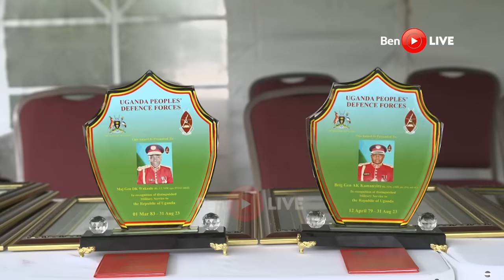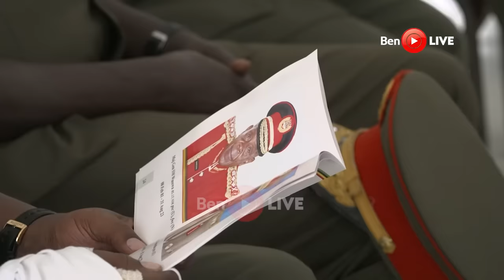MUSEVENI in glory and dignity sends off Gen Kale Kayihura and 10 top UPDF Generals at State House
President Yoweri Kaguta Museveni who is also the Commander In Chief  of the Uganda People's Defence Forces (UPDF) has advised the retiring senior army officers to invest their retirement package wisely.
“This retirement do not regard it as becoming redundant now, no, not at all. This is like a mutation; from one form of service to another one and that is why we had to hold on to retirement until we had solved the problem of package and I can assure you that what you are going with is considerable. That is why last year I permitted the retirement of generals and that is why for a long time we do not permit the retirement of casualties at Mubende,” President Museveni said.
Gen. Museveni made the appeal today at State House Entebbe as officially retired 11 army Generals. The generals join other 99 Senior army officers from the rank of Major to Colonel who retired on 25th August at the Ministry of Defence Headquarters in Mbuya, making a total of 110 senior officers who have retired this year.
The 11 generals include; former Inspector General of Police (IGP), Gen. Kale Kayihura, Lt Gen. James Nakibus Lakara, Maj Gen. Samuel Wasswa Mutesasira, Maj Gen. Joseph Arocha, and Maj Gen. David Wakaalo.

Others are; Brig Gen. Austine Kasatwooki Kamanyire, Brig Gen. Stephen Oluka, Brig Gen. Frank Katende Kyambadde, Brig Gen. Emmanuel Kwihangana, Brig Gen. Wilson Muhabuzi and Brig Gen. Ham Atwooki Kaija.
The President advised the retirees not to misuse their retirement package by investing in ambitious projects like building schools and hotels.
“You should do something small which you are sure of. Like a man called Nyakana in Fort Portal area. He has listened to our message and with 1.2 acres of land, he earns over Shs240m in a year from 8 cows of milk and poultry eggs so if you can get 5 acres, this is a lot of land that can help you to get a lot of income. If you invest in food production, you cannot go wrong. You see when we got Corona, things like tourism collapsed but eating never collapsed,” he emphasized.
On the other hand, President Museveni lauded the retirees for belonging to a glorious army like UPDF and for making their own contribution to the development of Uganda.
“The strong revolutionary force that we built did not only rescue Uganda but somehow contributed to some situations in the region of the Great Lakes. Therefore, I really congratulate you for belonging to such a glorious force and making your own contribution to it because it solved
very many problems for our people. When you look at our economy now, it's a totally different story from what it was in 1986 and even different from what is happening in the world.
The Minister of State for Defence and Veteran Affairs, Hon. Jacob Oboth Oboth thanked President Museveni for his great leadership that has made UPDF a force to reckon with.
“I also congratulate the retiring generals for the successful military service spanning over years and for retiring honorably. You leave behind a tremendous legacy, not just for the accomplishments of the UPDF but also for cadres of astute character. You have successfully led and mentored others and fostered many relationships that will stay with you long after you begin the new chapter of your life. I know that you are retiring with goals that are not yet accomplished given the complexity of the world in which we live. The work will never be finished but you are
passing the mantle, knowing that you have made positive changes directly impacting on the wellness and operational effectiveness of the mighty UPDF,” he said.
The Chief of Defence Forces General Wilson Mbasu Mbadi thanked the President for hosting and blessing the retirement ceremony. Gen. Mbadi also congratulated the retiring generals for successfully reaching the final stage of their careers.
Gen. Mbadi further thanked the President for the enhanced emoluments for the retiring generals which have settled their hearts.
“We therefore want to thank you for the enhanced emoluments which have cured the fear of the unknown and the reluctance for retiring,” Gen. Mbadi said.
Gen. Kale Kayihura who spoke on behalf of other retiring generals expressed his gratitude to the President, general court-martial, and other authorities in the UPDF for finally freeing him of all the charges.
“I am the happiest human being on earth now.” Gen. Kale noted. Gen. Kale said that after a long term of service and the achievements the UPDF had made it was the right time for them to retire and let the young and energetic soldiers take on the mantle of leadership.
“Today the Country is peaceful, secure, and stable, unlike our times when we joined when there was duka duka.” Gen. Kale said.
He also congratulated President Museveni and the First Lady for reaching their Golden Jubilee Anniversary of marriage.